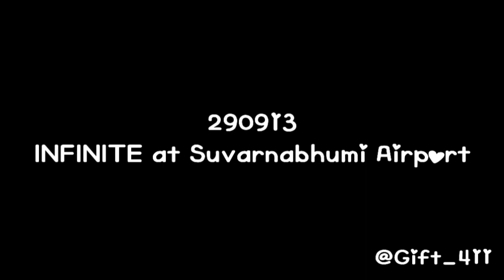[FANCAM] 290913 INFINITE at Suvarnabhumi Airport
cr. Gift_411